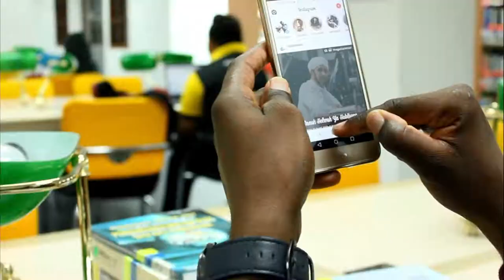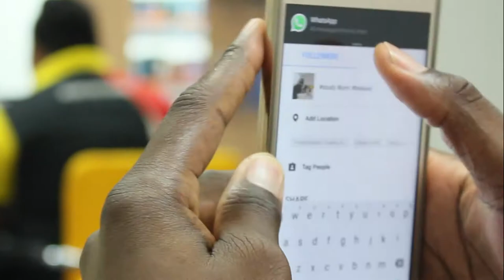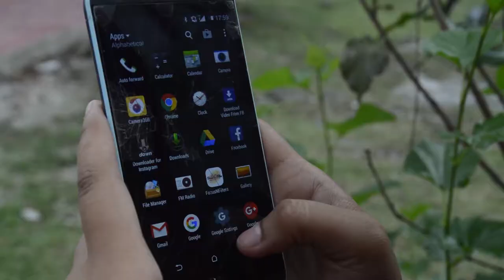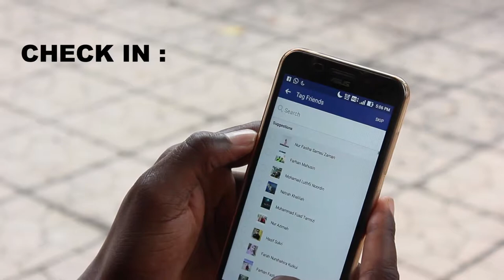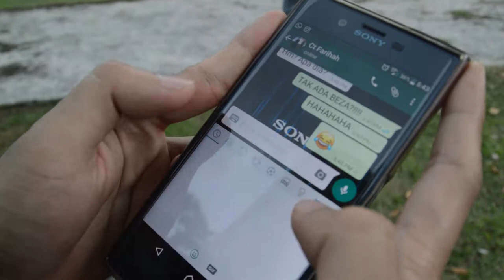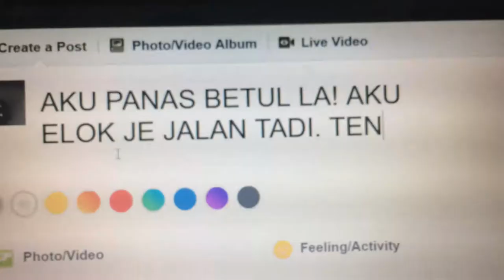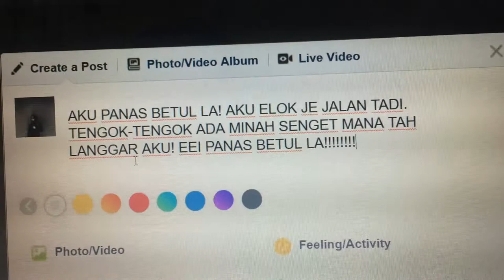The Hidden Lie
MMD 3023 : Pengurusan Projek Multimedia

Lecturer : Puan Nor Zuhaidah Binti Mohamed Zain

Team Member :
1) Ct Farihah bt Sayujan
2) Nur Azimah Bt Khairulamin
3) Nur Fasiha Bt Samsu Zaman@Taufiq
4) Mohd Shah Firdaus Nasir

ISMP Multimedia, Universiti Pendidikan Sultan Idris